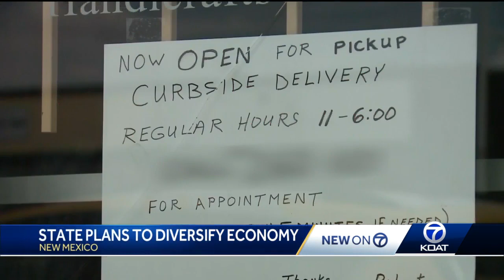State plans to diversify economy